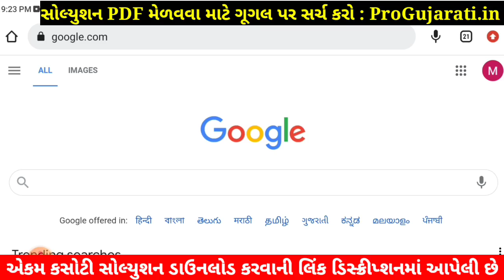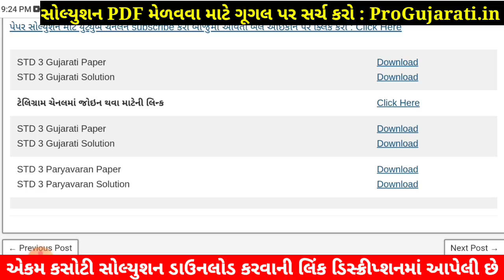STD 3 Gujarati Paper Solution 2022 Ekam Kasoti, STD 3 Gujarati Ekam Kasoti Solution 2022, 30 July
STD 3 ekam kasoti Gujarati july 2022, std 3 Gujarati ekam kasoti july 2022, std 3 ekam kasoti Gujarati paper solution july 2022, std 3 ekam kasoti Gujarati,
std 3 ekam kasoti Gujarati July 2022,
STD 3 Gujarati paper solution 2022 July,

STD 3 Gujarati Paper July Solution 2022
STD 3 Gujarati Ekam Kasoti Paper July Solution 2022

Other Related Search Queries :
STD 3 Gujarati Paper Solution 2022 23 Marks July
Ekam Kasoti Paper Solution 2022 STD 3 Gujarati
STD 3 Gujarati Ekam Kasoti Paper Solution 30 July 2022
STD 3 Gujarati Paper Solution 2022 30 July 2022
STD 3 Gujarati Paper Solution July 2022